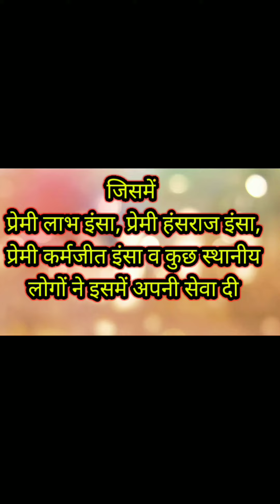गाय को निकाला नदी से बाहर